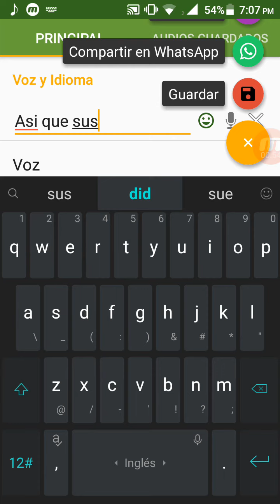Descarga todos Los (GTA DEL MUNDO)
META DE SUBS 50 O 100

10 LIKE